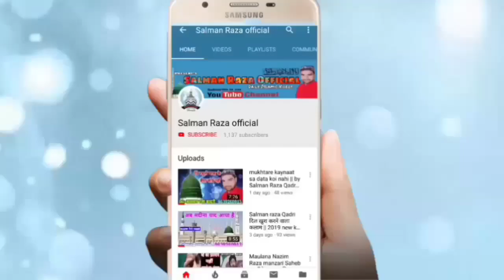Hazrat Umar (R . A) Ka Ek [very emotional Bayan] || By Mufti Furqan Noori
Hi,

Hazrat Umar Farooq Azam ka daure Khilafat aur Unka Vakya

 Mufti Furqan Raza Noori this video is very good

अपनी नाते पाक या तक़रीर रिकोर्ड कराने के लिए या
फिर यू ट्यूब पर अपलोड कराने के लिए सम्पर्क करें